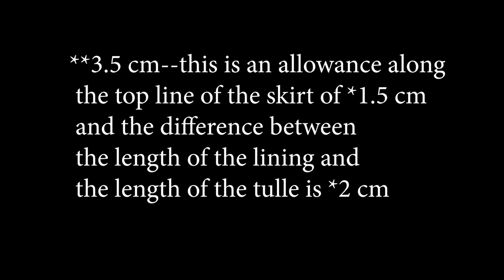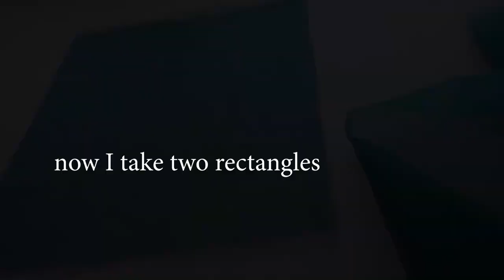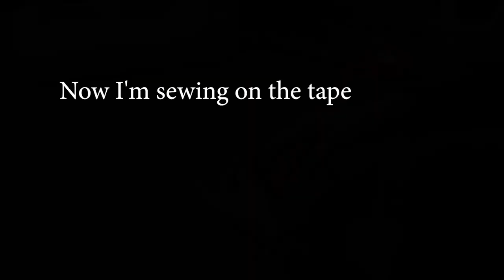🎄🎀 Tutorial 🎀🎄Cutting and Sewing the tulle layers of the Skirt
If you want to know how to make, how to cut and to sew a tulle skirt, if you want to know how to sew a seem on tulle, how to make it very neat, how to make very thin tulle seam allowances,  So  you must to watch this video tutorial ❤️ Also you can see how I sewing on sattin ribbon on tulle.